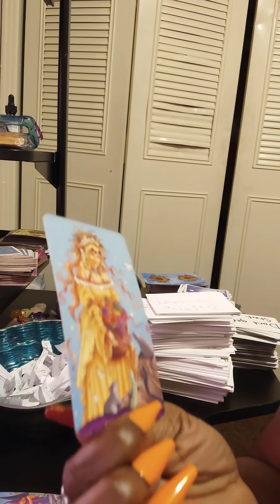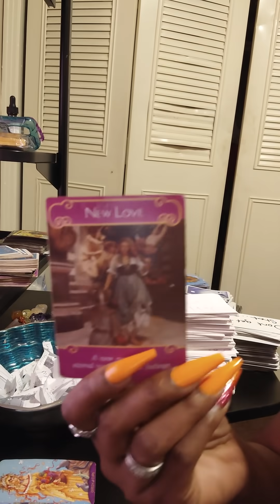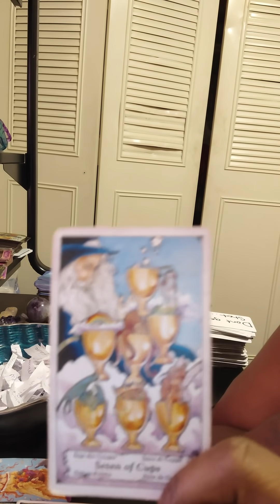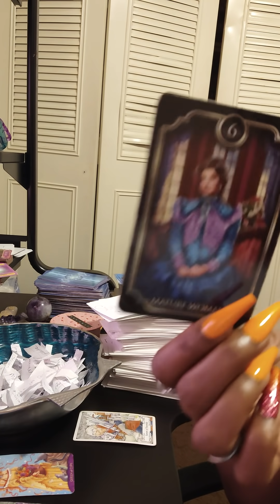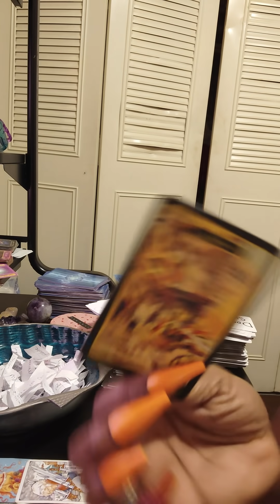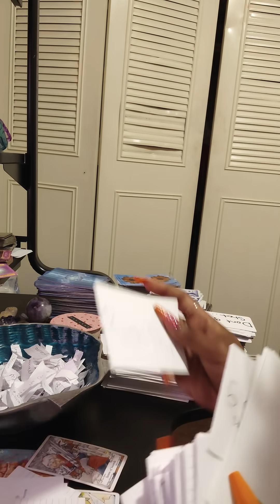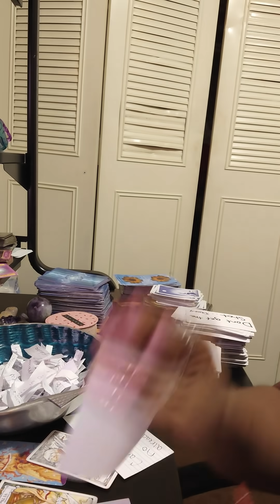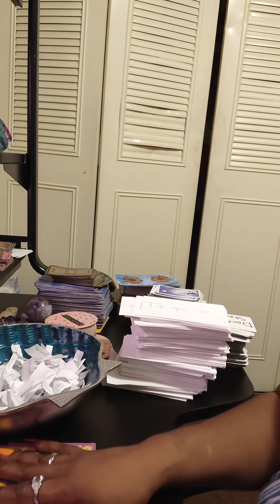♓ ♋ ♏ let them know u don't come second 2 no one this person juggled you on purpose ✋🤦🏾‍♀️